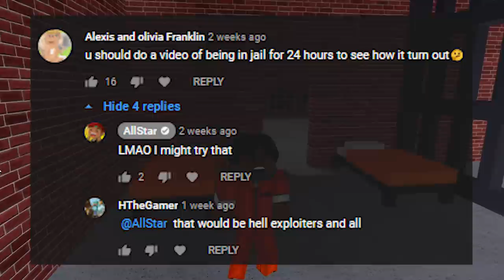24 HOURS IN JAIL WAS INSANE! 😂🔥 (ROBLOX) DA HOOD GAMEPLAY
RATED LUX GROUP: BUY THE MERCH!
DA HOOD CODE - 5409923